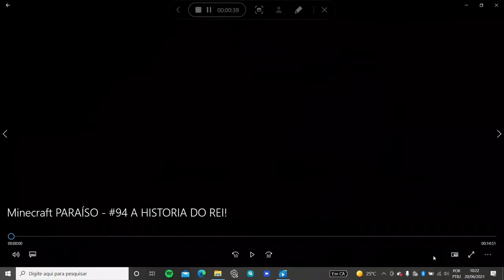Minecraft PARAÍSO #94 react